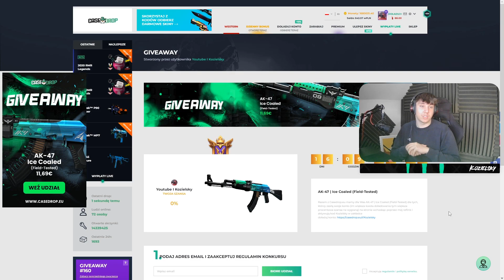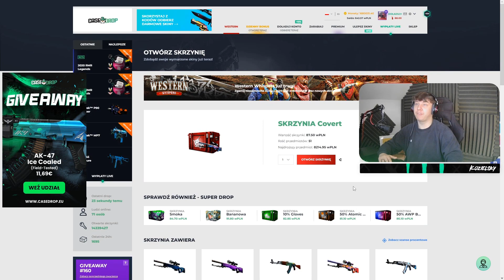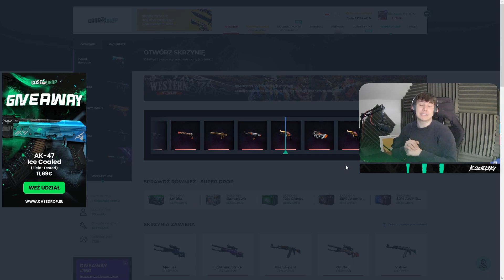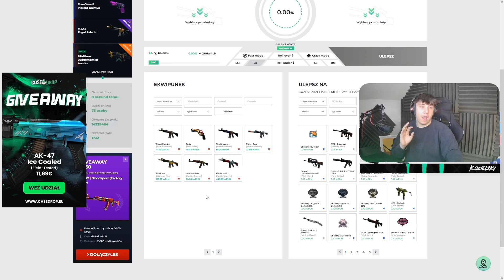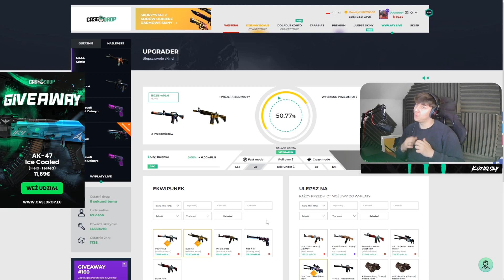🔫GIVEAWAY NA AK-47 ICE COALED 🔵🟢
✋FILM PRZENACZONY WYŁĄCZNIE DLA OSÓB POWYŻEJ 18 ROKU ŻYCIA👈 🔥Na casedropie właśnie wleciał konkursik na wpłaty , każdy kto wpłaci na casedropa z moim kodem Kozielsky  może wziąć udział w Giveawayu na AK-47 ICE COALED POWODZENIA !

💰OTWÓRZ SOBIE DARMOWA  SKRZYNECZKE I 10% DO DOŁADOWANIANA CASEDROP